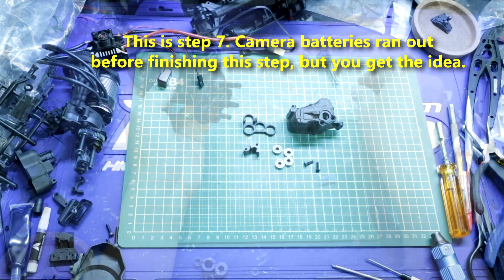Vanquish VS4-10 Phoenix Portal Build Series - Part 3 - Transmission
In this part of the Vanquish VS4-10 Phoenix Portal build series, we go over putting together the transmission.  We'll also need to add a motor during this step.

Seen in Video:
Hobbywing Axe 540R2 2800kv Combo (Amain) (eBay)

Kit:

Vanquish Products VS4-10 Phoenix (Portal) (Amain) (eBay)

Parts:
ProTek RC Low Profile Servo Horn (Amain)

Tools:

Versachem Brake Caliper Grease
Noleen SF3 Grease (available on eBay)
Permatex Anti Seize Lubricant (ebay)
Associated 1656 FT 1/4 in Driver Handle (Amain)
Tamiya Side Cutter (Amain)
DEWALT DCF610S2R 12V MAX Cordless Lithium-Ion 1/4 in. Hex Chuck Screwdriver Kit
MIP Metric Speed Tip Set MIP9512 (Amain)
Bob Smith Industries Blue Thread Locker (Amain)
ProTek RC Shock Pliers (available on eBay) (Amain)
Duratrax Shock stand (Amain)
Hakko FX-888D Soldering Station
IWISS Crimping Tool
Universal Servo Cable Wire Connector Crimp Pin Kit
E6000 Adhesive